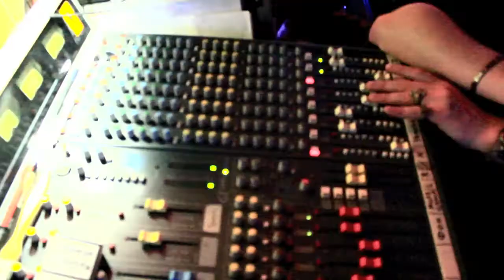Школа вокала "Драйв". 4 года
Концерт в честь 4-х летия самой крупной школы вокала в Украине - "Драйв".